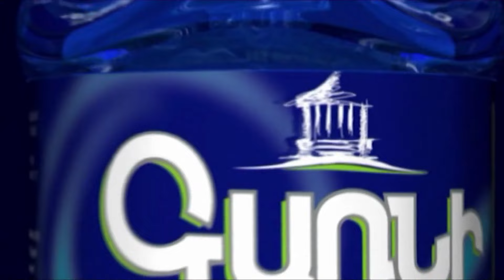Ի՞նչ են քանդում Ամբերդում․ Նաիրա Զոհրաբյան